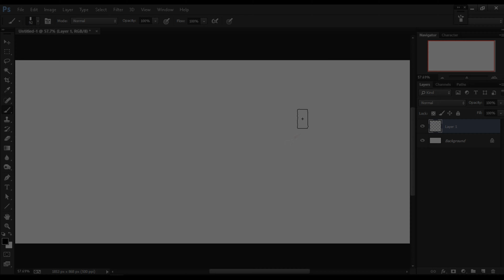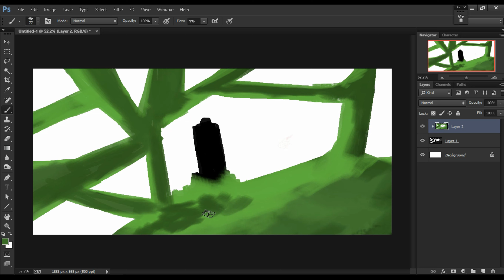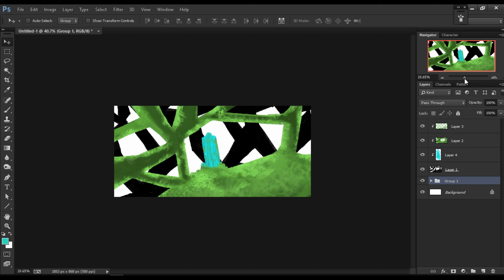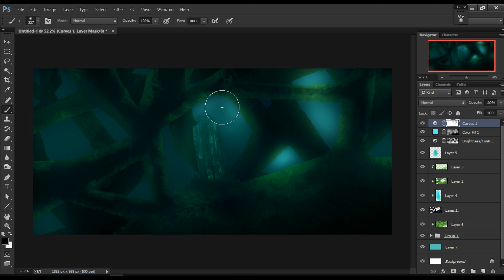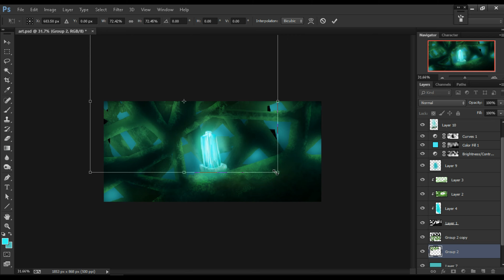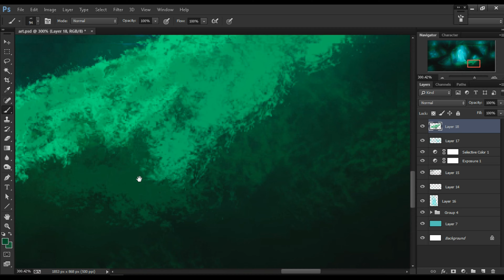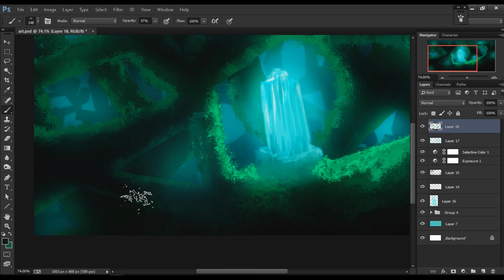Mastering the Art of Digital Painting: Unveiling the Secrets of Photoshop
In these videos, I create stunning digital artwork from scratch in a time-lapse format using Adobe Photoshop. You'll see me use various tools and techniques to create anything from photo manipulations to digital paintings.

If you're interested in learning more about Photoshop speed art, you've come to the right place! I'll be sharing tips and tricks on how to create your own digital art, as well as reviewing some of the best speed art videos on the internet.

Hey Guyes!

That's Channel is a Art Channel in this channel. I had upload Photoshop Art videos. This channel specially made for only digital art .